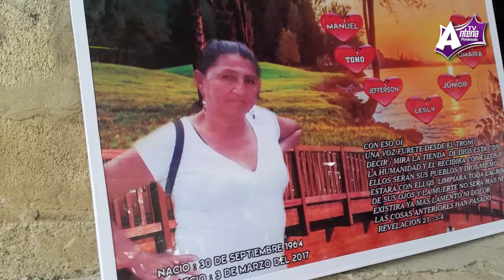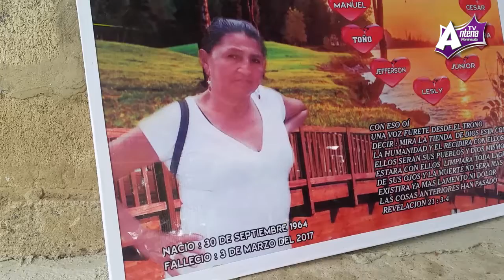Presunta Negligencia Médica